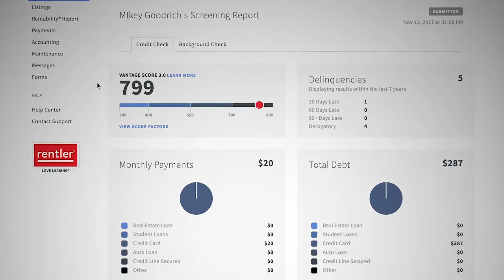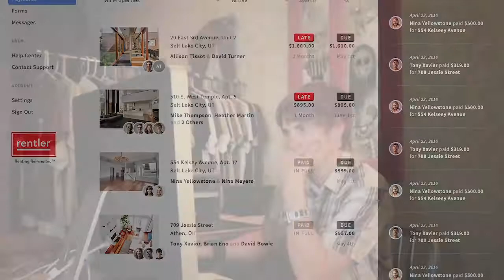Why I Use Rentler to Manage My Properties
The story of how one Utah landlord quit his job to pursue his passion using Rentler's property management software.

Produced By: Team Thirteen
Directed By: Matt Sheridan
Camerawork: Shane McFalls and Matt Sheridan
Editing + Color Correction: Team Thirteen